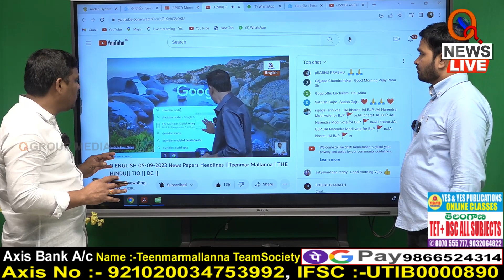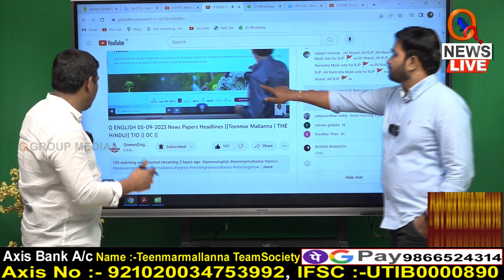Q English ఛానెల్ ను తప్పకుండా Subscribe చేసుకోండి Teenmarmallanna I Shanarthi Telangana e-paper